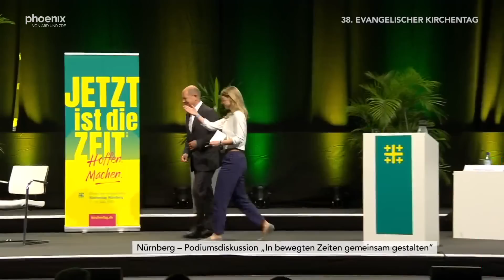Bundeskanzler Scholz beim 38. Evangelischen Kirchentag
Bundeskanzler Olaf Scholz vom Hauptpodium „In bewegten Zeiten gemeinsam gestalten“ beim 38. Evangelischen Kirchentag 2023 in Nürnberg